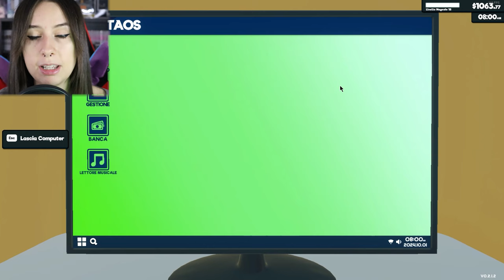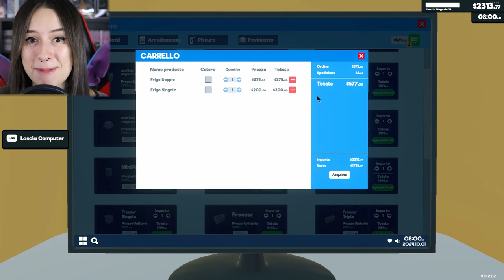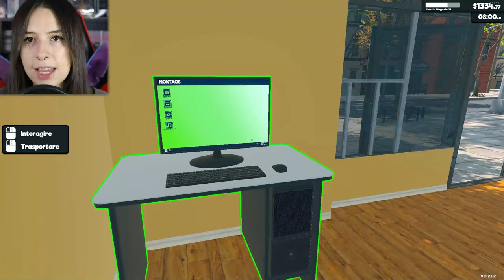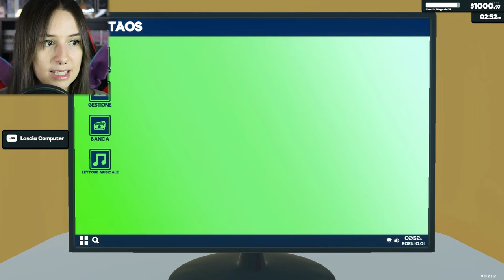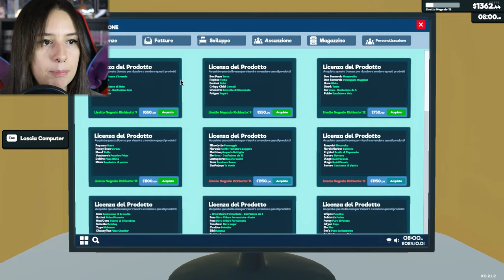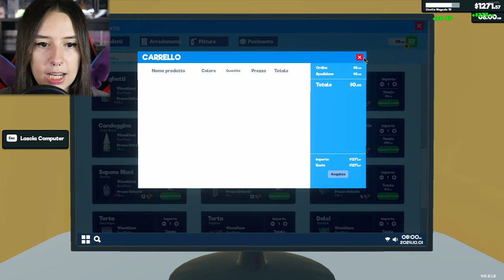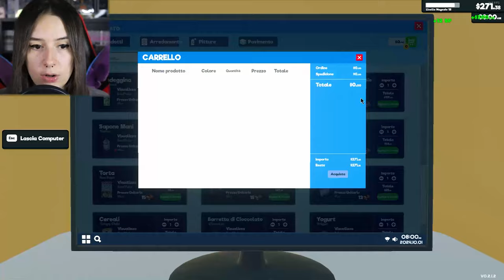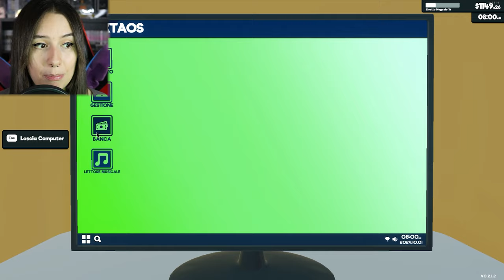SPENDO E SPANDO COME UNA PAZZA! #5